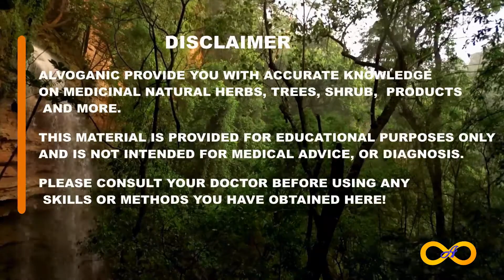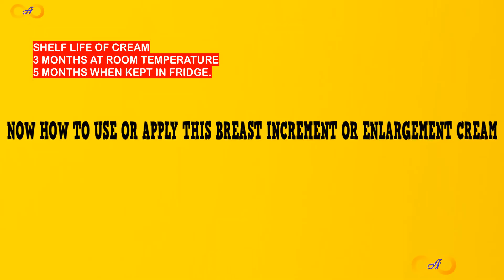Apply This To Increase Breast Size Naturally| Wild Yam Homemade Breast Enlargement Cream Works 100%.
Firmly tight big or large breast is what majority of female dreams off,  Increase your breast size naturally at home, enlarge your breast naturally at home to your desire, get firm non sagging breast without you having to pay for expensive breast enlargement or increment products and breast implant. With potent and effective ingredients used such as Wild Yam, Waterleaf Root powder, Banana Peel powder, Coconut Oil, Avocado and Shea Butter you will definitely see result for increasing your breast size within first 30 days. A non sagging, firmly lifted breast is what every women or girl admire to have just like how it use to be in your teens.

In this Video we will show you how to increase breast size naturally and make your own breast enlargement cream at home without addition of any harmful chemical.

INGREDIENTS  USED AND QUANTITY:
WILD YAM - 1 TEASPOON
WATERLEAF ROOT POWDER - 1 TEASPOON
BANANA PEEL POWDER - 1 TEASPOON
SHEA BUTTER ( STATE- SOLID) - 3 TEASPOON
AVOCADO OIL - 1 TEASPOON
COCONUT OIL - 1 TEASPOON

We wait to see your results in the comment section after you have used this for 3 months.
Enjoying our Videos?